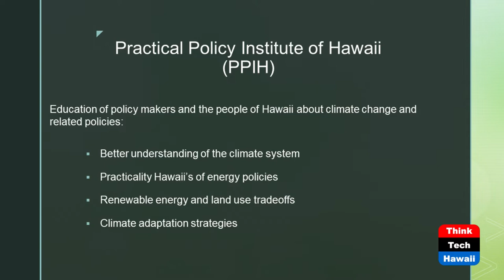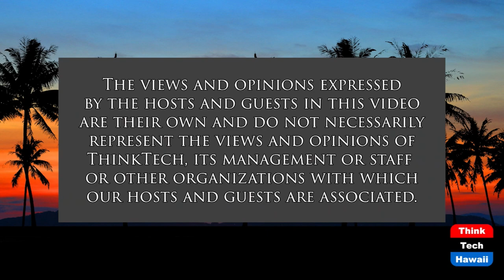A Practical Voice for Climate Change-Hawaii (Policy for Climate Change)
Unforeseen Implications of 100% Renewable.  The hosts for this show are Clint Churchill and Brian Barbata.

Clint and Brian introduce themselves and discuss why they're interested in climate change.  Climate change is real, we are not deniers.  Clint and Brian talk about their co-founding PPIH, 501 (c)(3) filing, and Purpose Statement. They explain climate system basics--greenhouse gases, water vapor, and CO2.

They discuss the practicality of Hawaii's policy of 100% renewable in 2045, touching on wind, solar, intermittent nature of renewables, the need for dependable electricity, potential battery storage requirements, and cost implications of 100% renewable.  They also discuss renewable energy land use tradeoffs in Hawaii--especially on Oahu--and adapting to climate change in Hawaii.

They wrap up with due diligence now vs. what should have perhaps been done when the 100% policy was established.  Is there a need for policy adjustments?